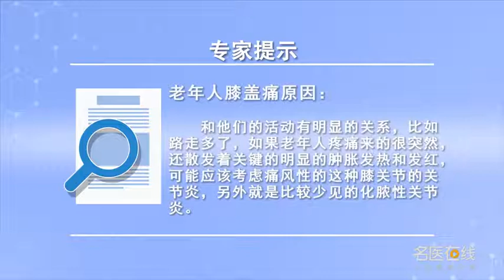老年人膝盖痛是怎么回事 李程 成都市第一人民医院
老年人膝盖痛可能是膝关节骨关节炎、痛风性的膝关节关节炎、化脓性关节炎造成的。1、如果老年人的膝盖疼痛和活动有明显的关系，比如运动多了过后产生的疼痛，那么就应该高度考虑膝关节的骨关节炎。2、如果老年人疼痛没有发生的规律，疼痛来的很突然，还散发着明显的肿胀发热和发红，那么可能就是痛风性的膝关节的关节炎。3、另外化脓性关节炎也会造成膝盖痛，但这个比较少见的。

What is knee pain in the elderly
Knee pain in the elderly may be caused by osteoarthritis, gouty arthritis and suppurative arthritis. 1. If there is a significant relationship between knee pain and activity in the elderly, For example, the pain after more exercise, So we should think highly of osteoarthritis of knee joint. 2. If there is no regular pattern of pain in the elderly, The pain came suddenly, It also has obvious swelling, fever and redness, So it could be gouty arthritis of the knee. 3. In addition, suppurative arthritis can also cause knee pain, But this is rare.